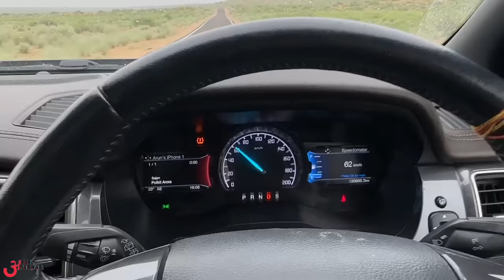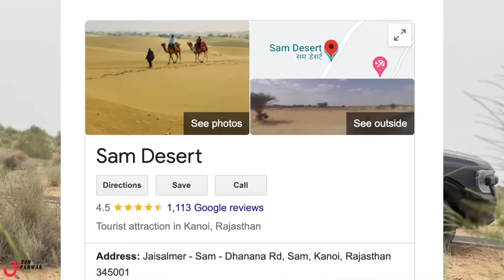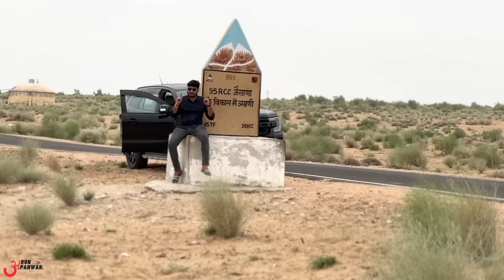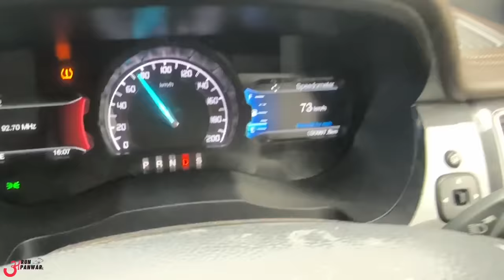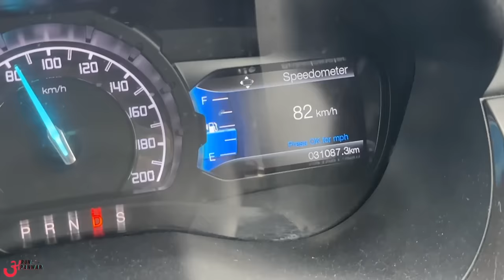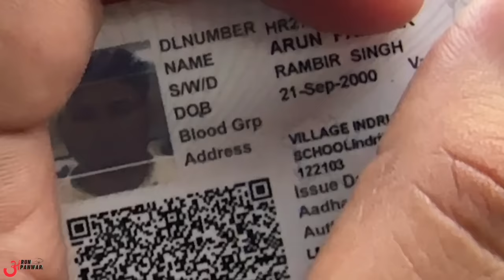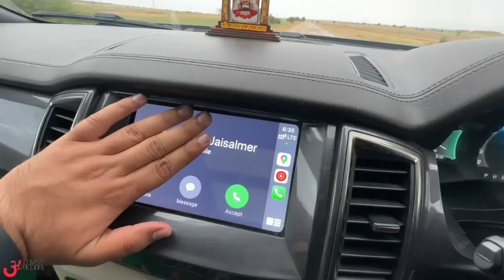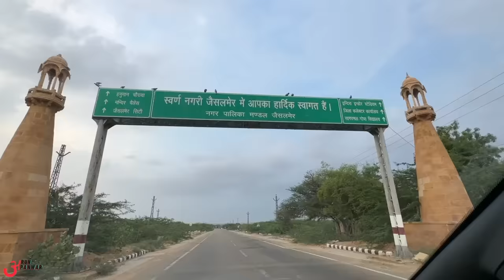जान बची तो लाखों पाए 🙏 Acting करके भागना पड़ा Jaisalmer से 😰 WORST EXPERIENCE in Sam Desert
Watch in this video:
Jaisalmer Desert Camps experience. It is the Part 5 of our Jaisalmer series. Hope you'll like it :)

Hello Bhai,
Main hoon Arun Panwar from Palwal, Haryana (HR 30). BCA graduate and currently owning a Kia Seltos Diesel 2020, Scorpio N Z8L Diesel 4WD 2022 & Ford Endeavour 3.2 Titanium AT.